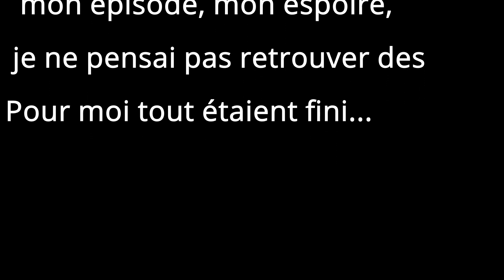ON CE PRÉPARE AU DONJONS - Hypixel skyblock 1.8/1.18 #9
Voilà on est enfin prêt. Du lourd va arriver dans le prochain épisode